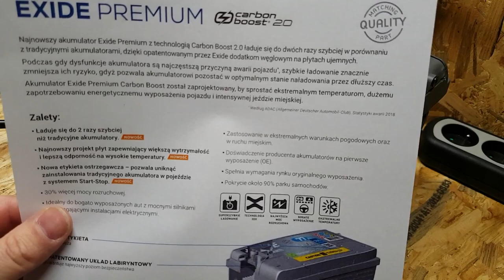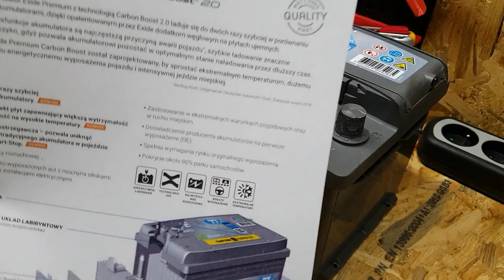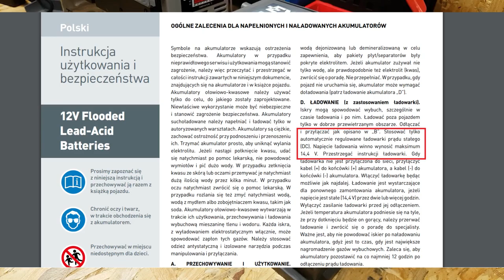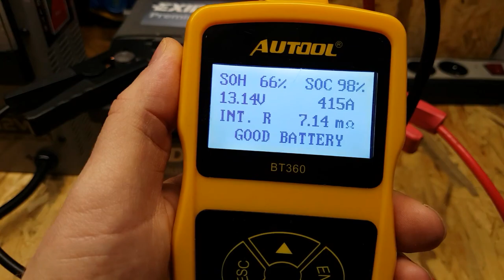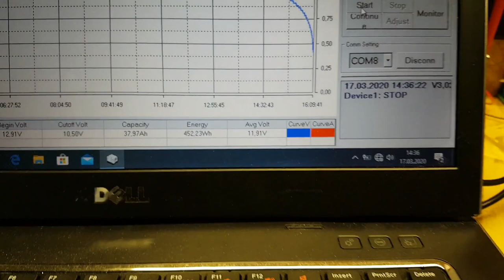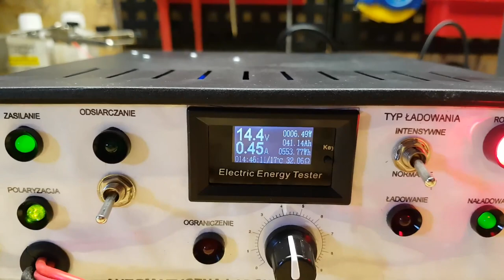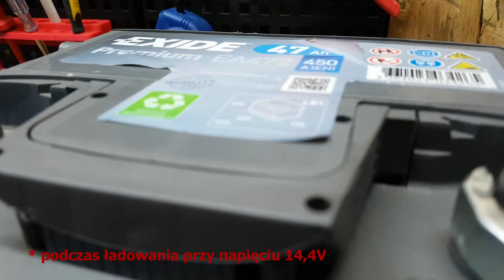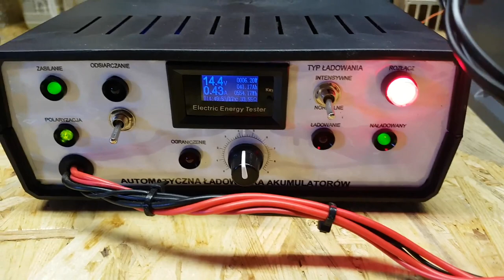Test akumulatora Exide Premium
Test 1,5 rocznego akumulatora polegający na pomiarze parametrów testerem BT360, pomiarze spadku napięcia pod obciążeniem oraz pomiarze pojemności elektronicznym obciążeniem.

Akumulator należy do linii Premium - która charakteryzuje się zastosowaną technologią Carbon Boost - zobaczcie o co chodzi w tej technologii.